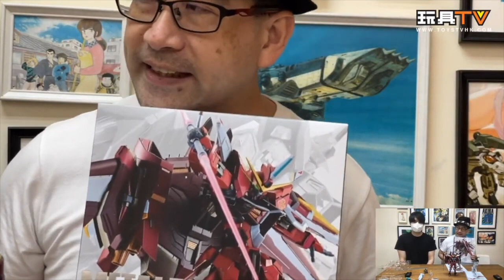「爆玩具」BANDAI SPIRITS METAL BUILD Mobile Suit Gundam SEED Justice Gundam Approx. 正義高達